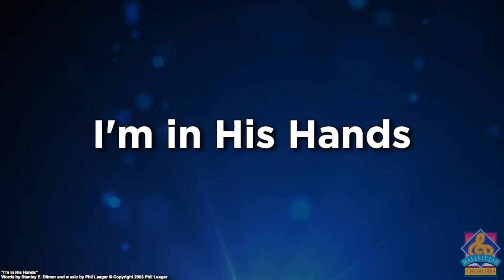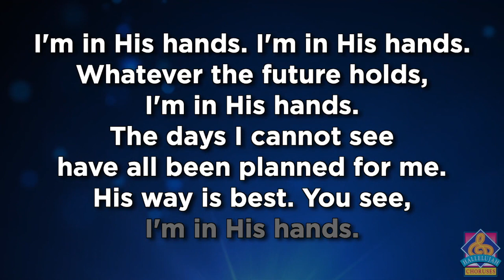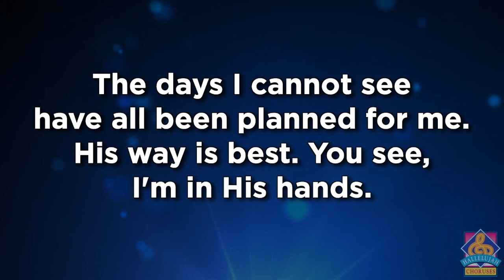OBT New Year's Eve